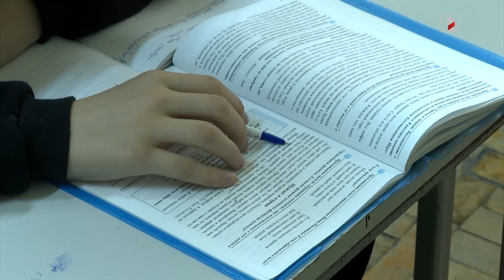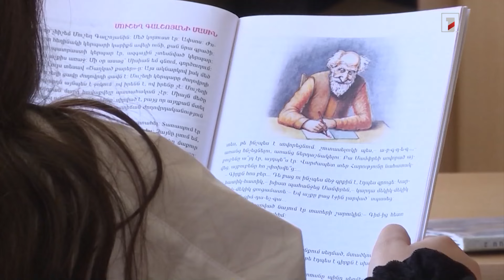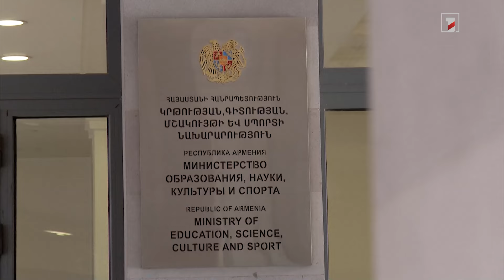Արտագրած ծրագիր ներկայացնողը դպրոցի տնօրեն չի դառնա, լավ աշխատողի վարձատրությունը կբարձրանա